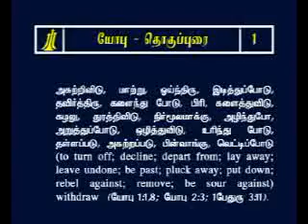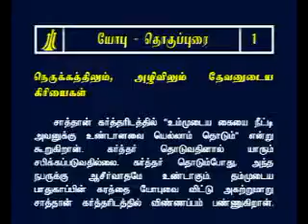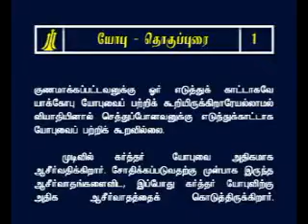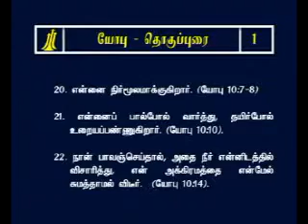Tamil Study Bible Job Chapter -1